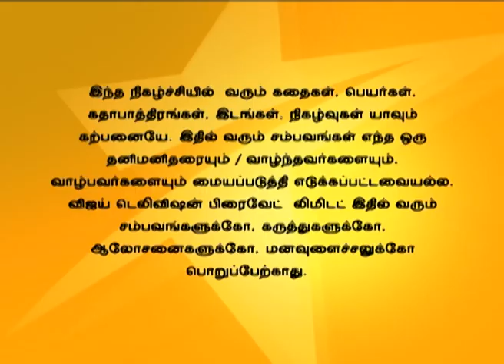En Kanavan En Thozhan 10/06/15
Sandhiya smartly handles the situation with Someswar and makes him confess that he gave a gold bangle as gift. Sandhiya writes resignation letter for everyone in her office and asks them to sign it.